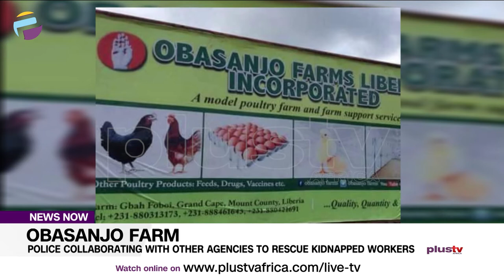Police Collaborating With Other Agencies To Rescue Kidnapped Workers | NEWS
The police in Ogun State say they would soon rescue the three abducted workers at the former President Olusegun Obasanjo’s Farm and arrest their abductors.